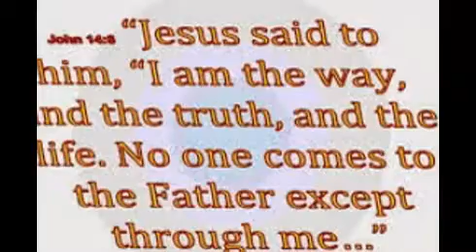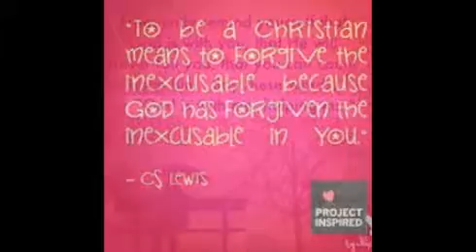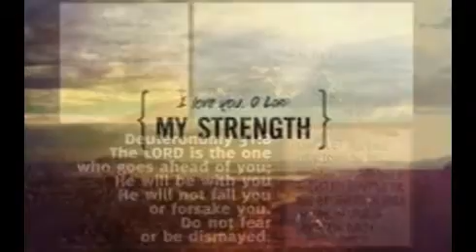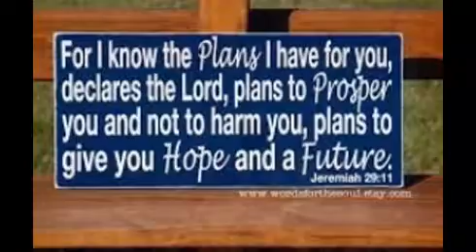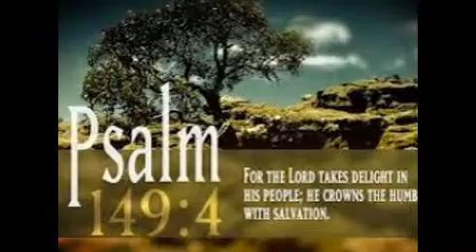Joyful Gospel Group - We Worship You